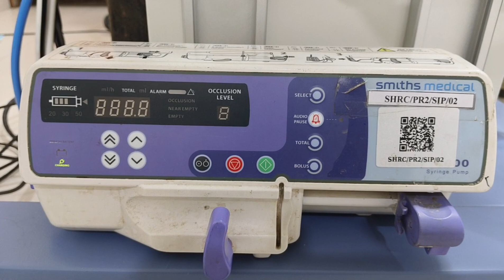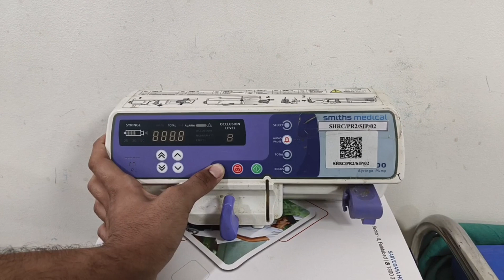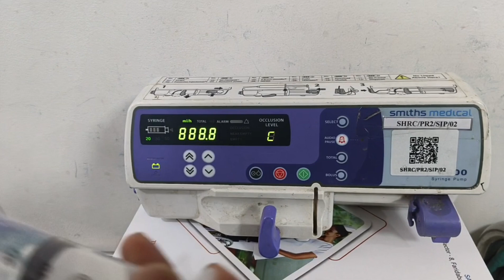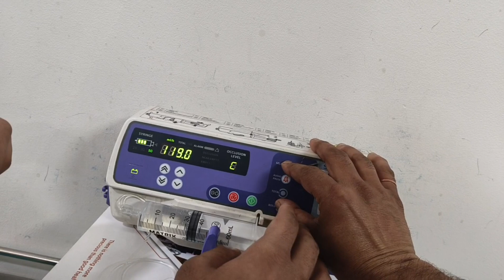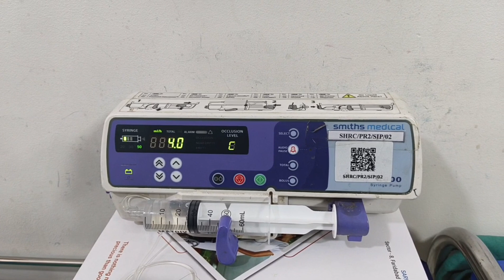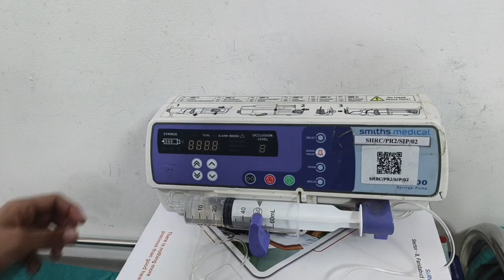How we use an infusion pump."Precision Infusion: Enhancing Patient Care in the Operating Theatre"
In the operation theatre, infusion pumps are essential medical devices used to administer fluids, medications, or nutrients to patients intravenously in a controlled and precise manner. These pumps deliver fluids at a regulated rate, ensuring accurate dosing and constant infusion, which is crucial during surgical procedures where precise medication delivery is paramount. Infusion pumps are equipped with various safety features to prevent over-infusion or under-infusion, including alarms for occlusions, air bubbles, and low battery levels. Their compact design allows for easy integration into the operating room setup, while advanced models may offer programmable infusion protocols and wireless connectivity for remote monitoring and control. Overall, infusion pumps play a vital role in ensuring patient safety and optimal medical care during surgeries in the operation theatre.